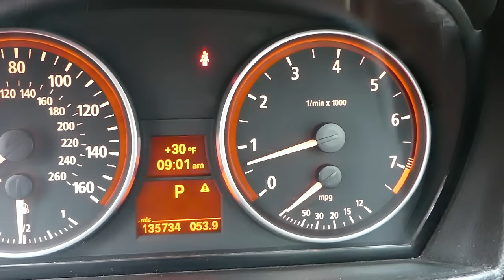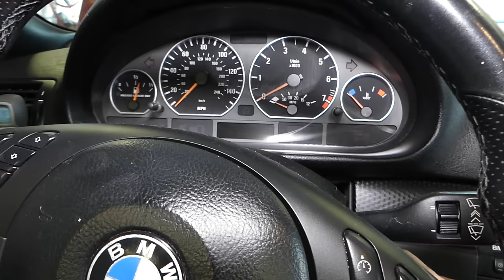BMW CRANKS BUT WONT START 3 Series, 5 Series, X3 X5 Z3 Z4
If you have a BMW that cranks but won't start we will explain what could cause that. The most common reasons for your BMW not to start it is a bad fuel pump, or bad fuse for the fuel pump, bad relay for the fuel pump, bad fuse for ignition coils and engine computer ECU. Another common reason for BMW not to start is bad immobilizer. The easiest way to fix that is through immobilizer ECU delete.
We demonstrated why BMW cranks but won't start on BMW E46 330CI but it may help you on:
BMW cranks but wont start 320i 318i 325i 328i 323i 330i 316i
BMW cranks but wont start 520i 525i 528i 523i 530i 540i
BMW cranks but wont start x5 x3
BMW cranks but wont start z3 z4

•Cameras
Panasonic Lumix FZ300

•Tripod
Polaroid 72-inch

•Microphone
Polaroid Pro Video Condenser

•Light
NEEWER 160 LED CN-160 Dimmable

•Camera
Sony HD Video Recording HDRCX405